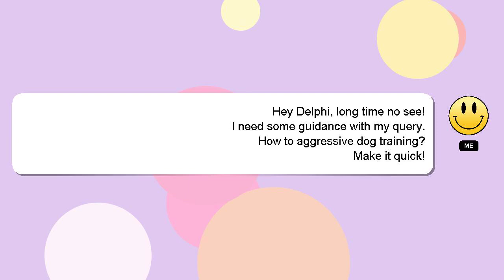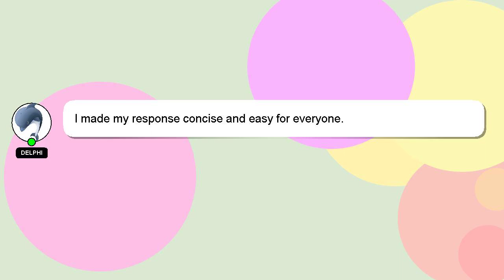How to aggressive dog training?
Allow me to introduce myself briefly, Hello there, my name is Delphi. I help you answer your questions. - How to aggressive dog training?

Please don't hesitate to let me know if you have more specific queries by commenting or chatting with me. Your answer will be recognized and appreciated, and I will 'heart' it to show my appreciation.

*1 What we are experimenting :*